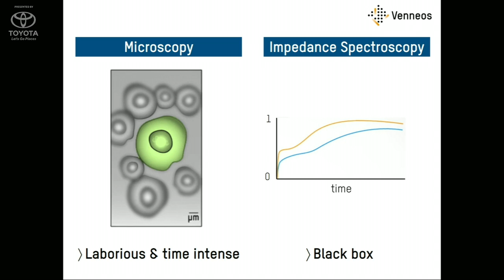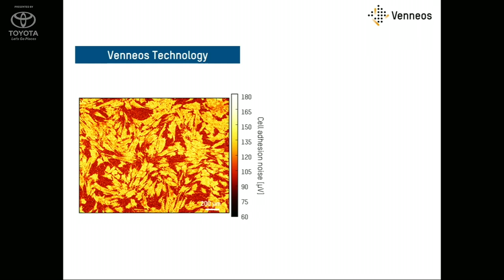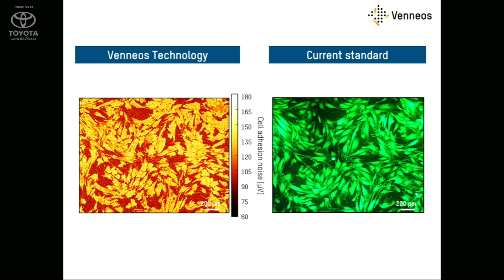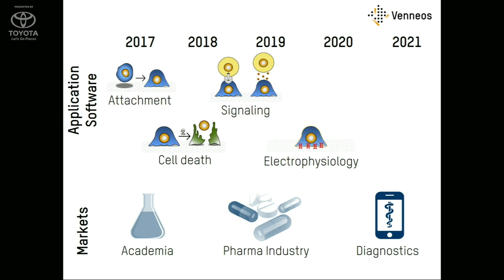Better Drugs Through Venneos at CES 2017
Venneos presents a simple, easy way to conduct and interpret tests on human cell cultures for better, faster drug development.

TechCrunch is streaming live from the CES all week covering 'must see' gadgets and hardware news.